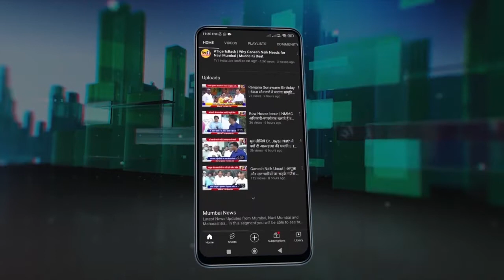Dipender Hudda को बचाने पुलिस से भिड़े Rahul Gandhi | ED दफ्तर पर आंदोलन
Dipendra Hudda को बचाने पुलिस से भिड़े Rahul Gandhi | ED दफ्तर पर आंदोलन